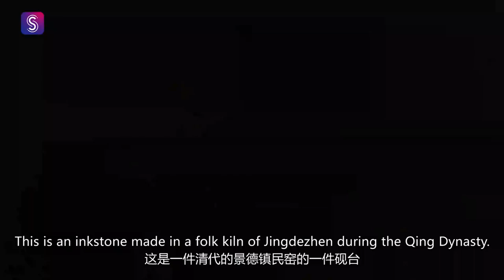Cultural relic restorer repairs the old as old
Zhang Licheng, a cultural relic restorer, works in Shanghai museum. For him, restoration of cultural relic is complicated, but also interesting.

Zhang has repaired many porcelains. It is a rather precise operation. The steps include archiving, cleaning, repatching, polishing and painting. Each step needs great circumspection and patience.

For cultural relic restorers, “repair the old as old” is their principle.